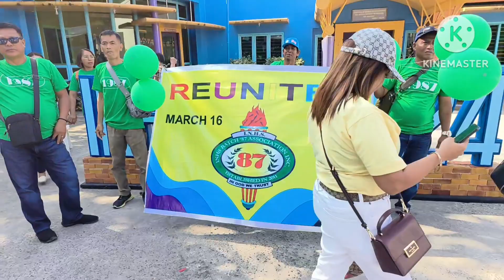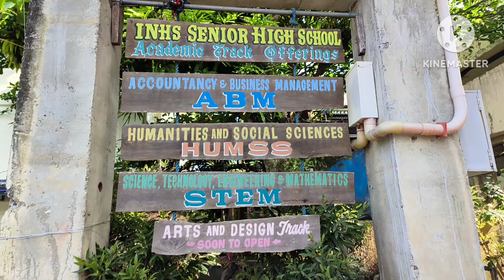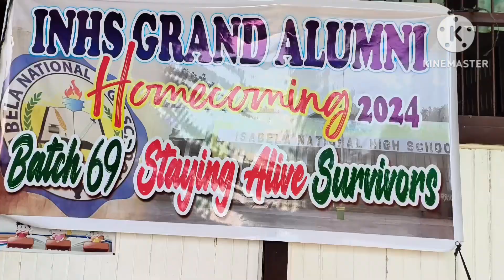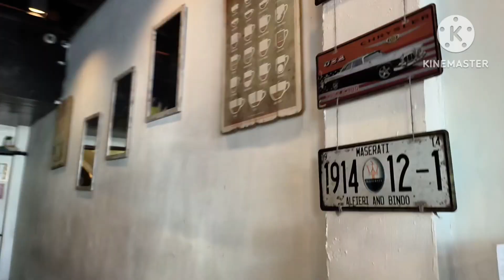INHS GRAND ALUMNI HOMECOMING 2024 | ILA. ISA 🏠🇵🇭